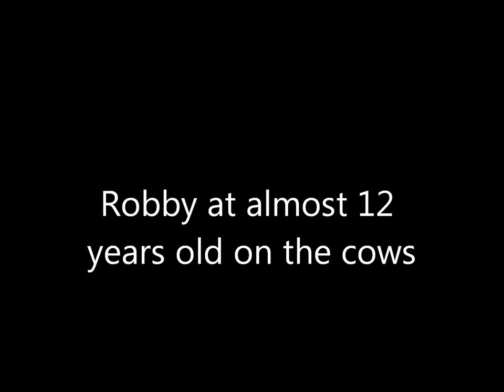Robby cows 3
Australian Shepherd herding - Tucker Creek Aussies - Robby - Tucker Creek Red Sky at Night